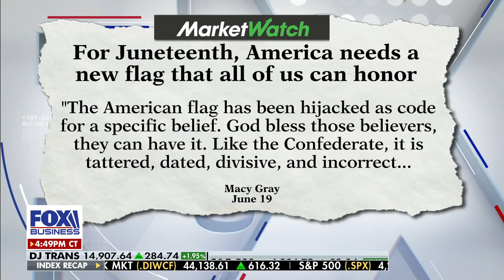Lara Trump: Cancel culture 'sucks the life' out of everything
Fox Business contributor Lara Trump discusses the controversy surrounding New Jersey school's holiday calendar on 'Fox Business Tonight.'